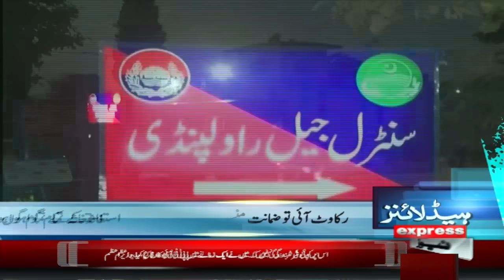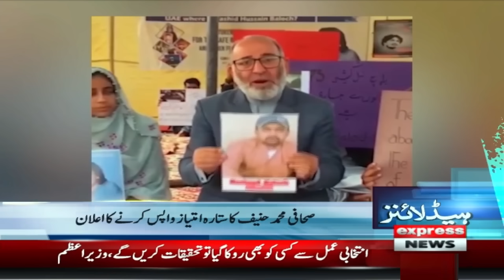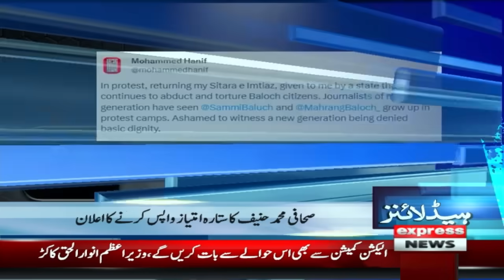Big News | News Headlines 7 AM | 24 Dec 2023 | Express News